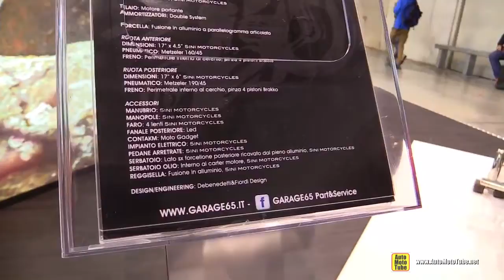2014 5ini Motorcycle Stargate Custom Bike - Walkaround - 2014 EICMA Milan Motorcycle Exhibition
2014 5ini Motorcycle Stargate Custom Bike - Walkaround - 2014 EICMA Milan Motorcycle Exhibitiongarage 65, 5ini stargate, 5ini motorcycles, 5ini motorcyce stargate, stargate bike, stargate motorcycles, 2014 eicma, eicma 2014, 2014 milan eicma, milan eic...Welcome to AutoMotoTube!!! Our coverage is from Auto and Moto shows in North America and Europe - We visit different shows: Big, like Geneva, Frankfurt, Paris, Detroit, EICMA Milan, New York, Chicago, or Los Angeles Show, to small, regional Auto and Motorcycle Shows.

You can find us on our official facebook, twitter and google+ pages:

 - there we have our videos, some pictures and wallpapers, organized and all the vehicles easy to find.